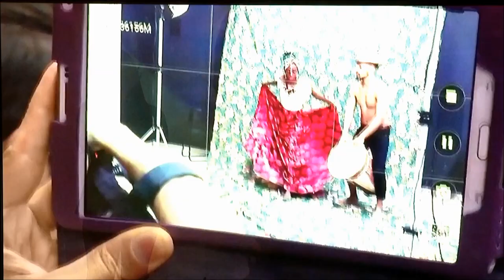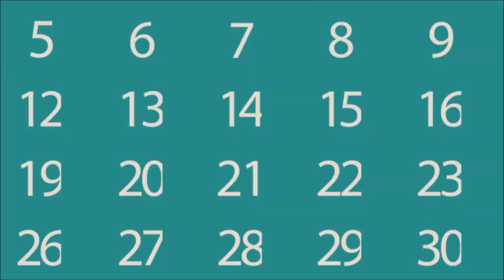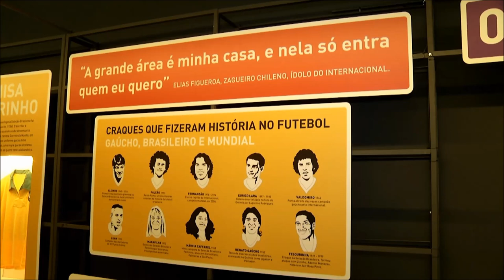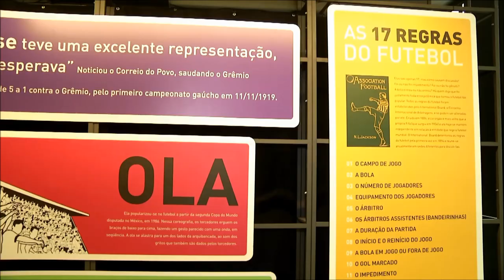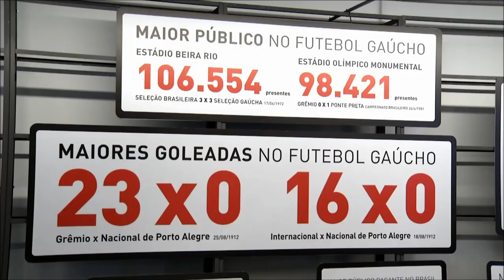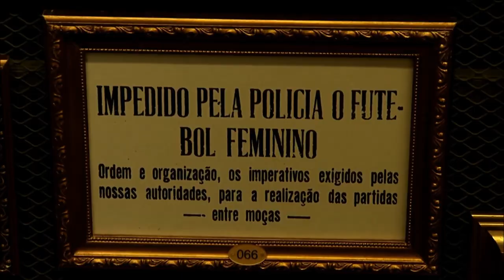Radar | TVE - Dona Conceição - 05/11/2018